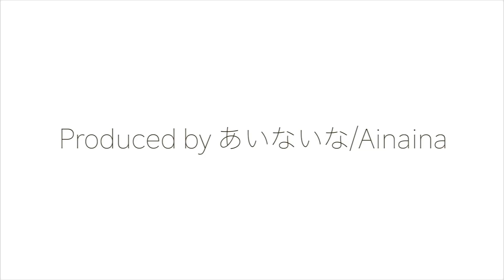【倍速 前面展望】223系2000番台 新快速 草津～米原【Japanese Train driver’s Cabview Time lapse】